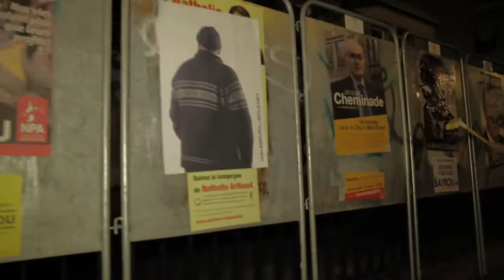22AVRIL-2012.NET_NANTES 2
Action artistique et politique à Nantes